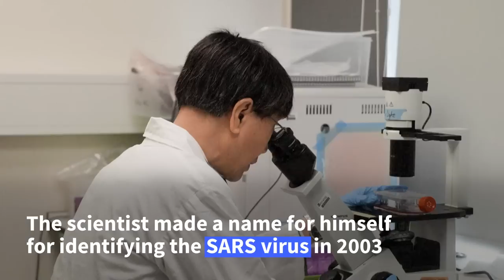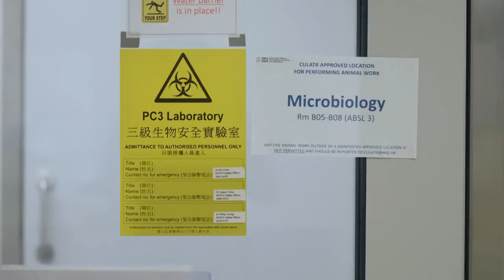Top Hong Kong scientist sounds alarm on next pandemic | AFP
Hong Kong microbiologist Yuen Kwok-yung has battled some of the world's worst threats, including the SARS virus he helped isolate and identify. The scientist warns that another pandemic is not only inevitable but it could exact damage far worse than Covid-19, he tells AFP at the city's Queen Mary Hospital, where he works and teaches.